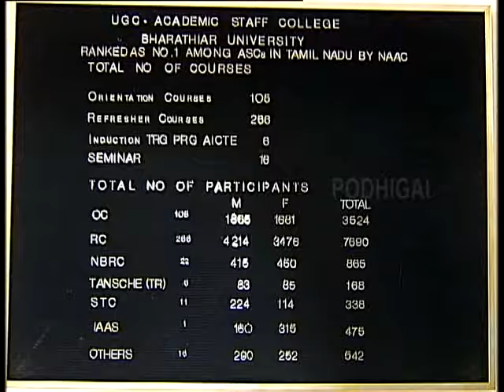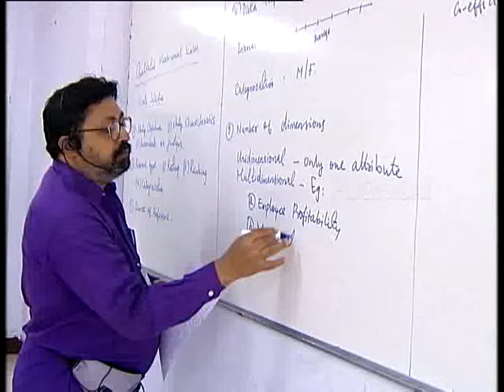Bharathiar University - Documentary - Part 8